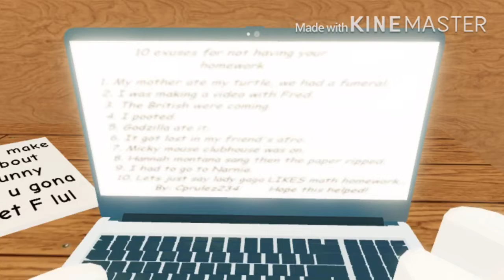Why I always do my homework